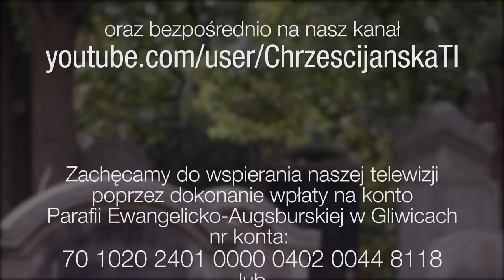ChTI: 2015-09-20: Wierzyć pomimo - 16 niedziela po Trójcy Świętej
Czy trudne sytuacje świadczą o tym, że Bóg się nami nie interesuje? Czy przykre doświadczenia muszą prowadzić do utraty wiary?
Zobacz, jak na te pytania odpowiada Biblia.